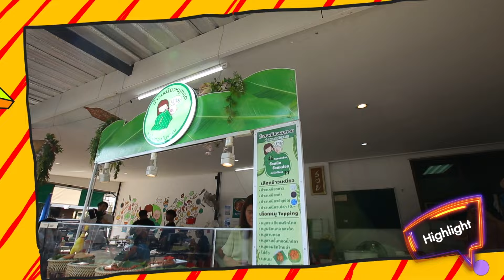ปายข้าวเหนียวหมูทอด ยอดขาย 3 ชั่วโมงหลักหมื่น| ซุปตาร์พารวย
จากพนักงานประจำ สู่เจ้าของร้านปายหมูทอดห่อใบตอง ขายมาแล้วไม่ต่ำกว่า 10 ปี
ยอดขาย 3 ชั่วโมงรายได้หลักหมื่น !!